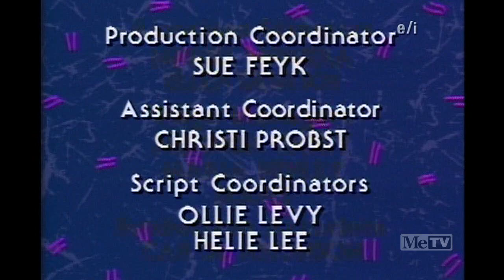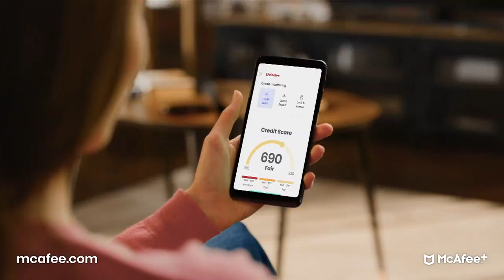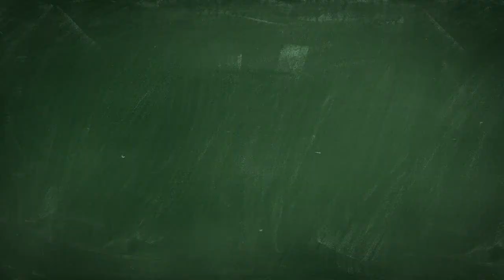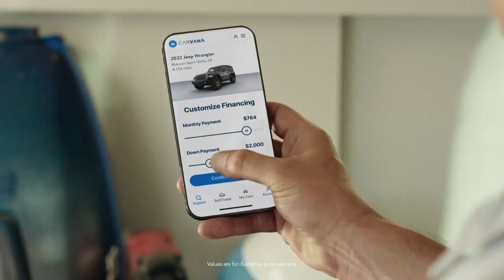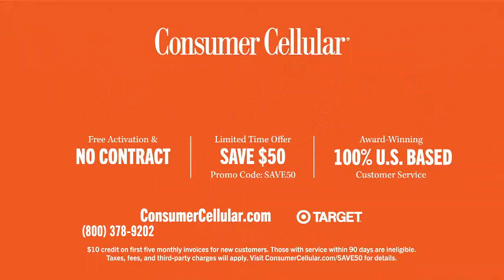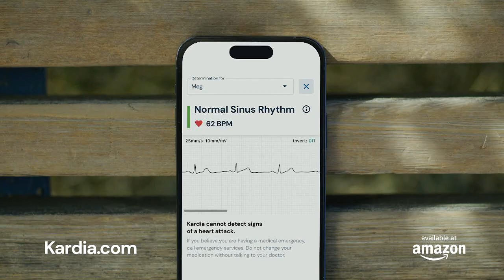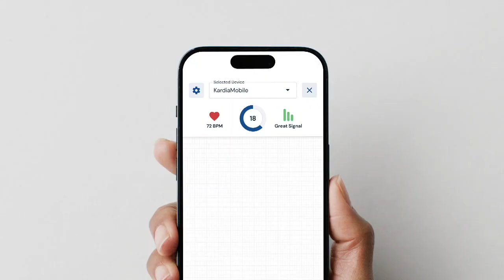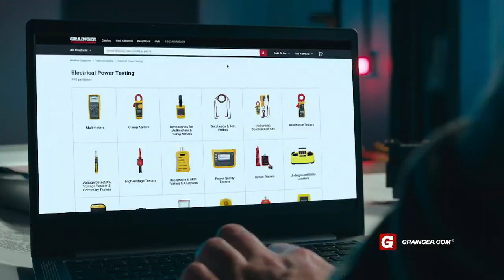MeTV | Various Commercials | Final Flintstones // Jetsons Block | (August 25th, 2024) | [HD]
Here it is! The final 3x Flintstones // 1x Jetsons "Sunday Morning Cartoons" block on the standalone MeTV channel. 5 Years of The Flintstones and about 3 for The Jetsons. Sad to see it go, but maybe that was done for the best.

Social:

Username: Ashton's Media Archives (ashtonsmediaarchives)